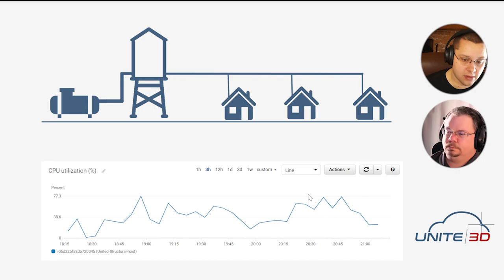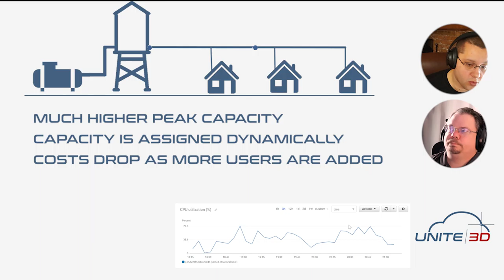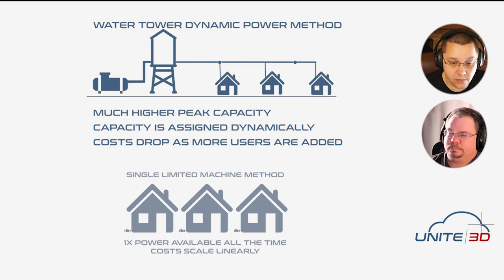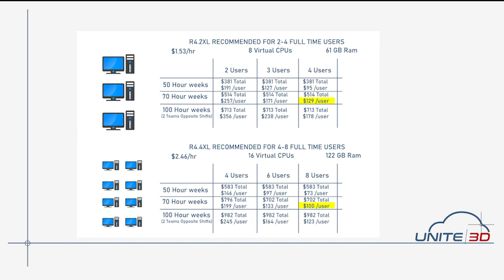Choosing The Best SDS2 Cloud Solution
Steel detailing companies everywhere are taking their SDS/2 software to the cloud!  Unite3D is offering our cloud computing solution at the best possible price.
You wouldn't pay for lights when they are turned off, why pay for a cloud station that is running when you aren't using it?  With our On-Demand pricing and worldwide availability, Unite3D helps steel detailers ditch their physical office buildings, daily commutes, and local hiring restraints.
We can even set up data centers closer to your users to dramatically lower
user latency and improve productivity.  Whether across town or across the world, Unite3D can bring your team together!

Chapters:
0:00 Introduction
0:29 Why we created our cloud-based system.
5:31 Why the local office server concept isn't as effective as it should be.
7:25 Enter AWS as a cloud computing option.
11:12 How has split-licensing improved our use of software efficiency.
15:11 The "Water Tower Method" explained.
21:11 How our pricing structure is different from other SDS/2 cloud systems.
26:18 Why reliability and backups are so important.
32:54 Our pricing break down for some typical systems and the benefits of scalability.
39:57 Telecommuting has become hugely popular with employers and employees, embrace it.
49:44 Commitment issues?  We've got you covered!
53:03 Why network licenses help reduce your costs.